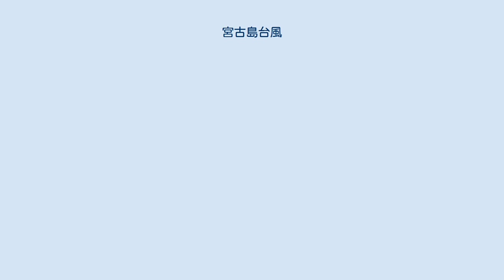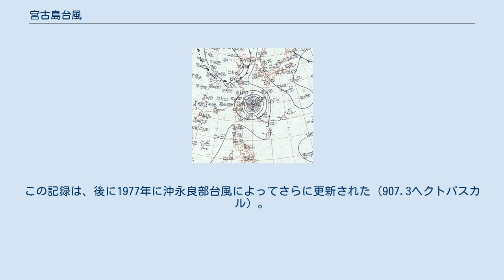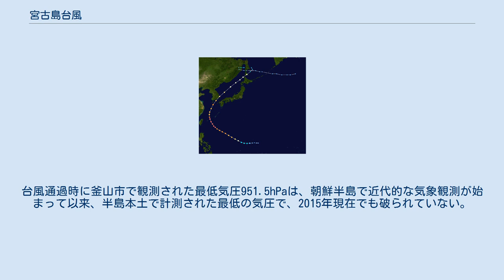宮古島台風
宮古島台風（みやこじまたいふう、昭和34年台風第14号、国際名：サラ/Sarah）は、1959年9月にアメリカ統治下の沖縄県宮古島付近を通過し、同島に大きな被害を与えた台風である。
後の1966年・1968年にも宮古島に台風が襲来したことから、第1宮古島台風とも呼ばれる。
 宮古島台風の進路図 1959年9月12日、マリアナ諸島付近で発生した熱帯低気圧がグアム島沖（北緯13度5分・東経141度6分）で台風14号に昇格。
14号は発達しながら西北西に進んで、15日19時頃には中心気圧905 hpaの猛烈な勢力で宮古島を通過した。
その後は東シナ海を北上した後に対馬海峡を抜けて、韓国の慶尚南道付近に上陸・通過。
そして日本海へ進み、18日夜には宗谷海峡付近を通過し、19日９時に温帯低気圧に変わった。
 宮古島測候所（沖縄県平良市）では最大風速53.0m/s（最大瞬間風速64.8m/s）に加えて、最低気圧908.1mb（hPa）を観測し、1934年の室戸台風の際に記録された911.6ミリバールを更新する、日本国内での記録となった。
この記録は、後に1977年に沖永良部台風によってさらに更新された（907.3ヘクトパスカル）。
 米国統治下にあった琉球政府の琉球気象台は、この台風を「宮古島台風」と命名した。
また、日本の気象庁は、1966年9月に宮古島近海を通過して大被害を出した昭和41年台風第18号を「宮古島台風」と命名しようとしたが、琉球気象庁の申し入れにより「第2宮古島台風」と命名することとし、同時にこの台風（昭和34年台風第14号）をさかのぼって「宮古島台風」と命名した。
 宮古島では島の7割の住家が損壊した。
この台風は暴風域が広く、九州や北海道では25m/sを超える強風が吹いたため、長崎県や北海道を中心に波浪や高潮による浸害水や船舶被害が大きかった。
例えば、青函連絡船「摩周丸」は遭難寸前となった。
 韓国全土では948人の死者・行方不明者が出た。
この数は2020年8月現在もなお台風による最大の犠牲者数となっている。
台風通過時に釜山市で観測された最低気圧951.5hPaは、朝鮮半島で近代的な気象観測が始まって以来、半島本土で計測された最低の気圧で、2015年現在でも破られていない。